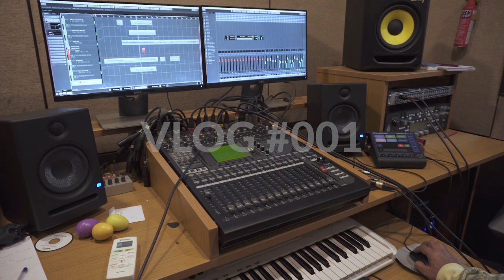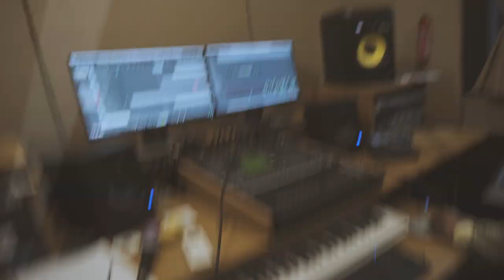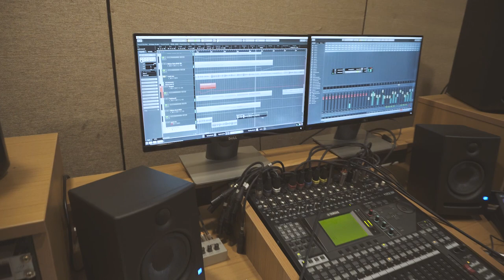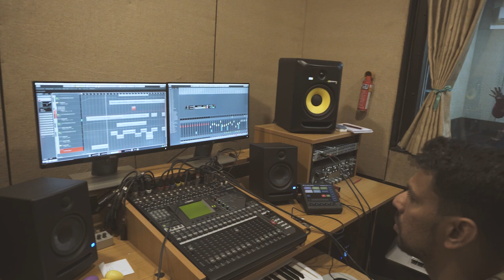Christmas Song Recording | Vlog #001 | Behind the Scenes | Music Pandit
Here's a glimpse into a day-in-the-life of the Pandits. In this vlog, you get to see the Western Vocals Pandit, Serah in the Studio, recording vocals and the Guitar Pandit, Sherin, recording acoustic guitar for their upcoming Christmas Cover song 'Carol of the Bells'. Nothing is as perfect as it seems and the madness is just beginning... takes, retakes, wrong chords, transposing chords, the focus, the laughing fits and so much other everyday drama in the life of the session artist. Enjoy!

- the Best Place to Learn Music!

And, If you want to follow Music Pandit on our various platforms, please see below: